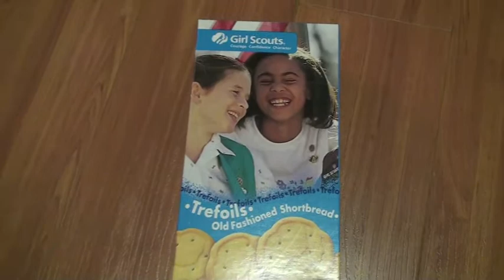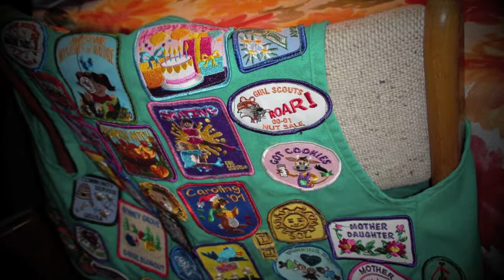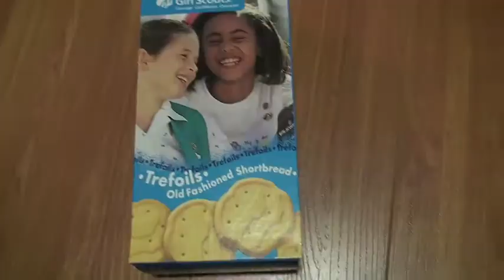AP Biology Project: Murder Mystery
AP BIO
murder mystery